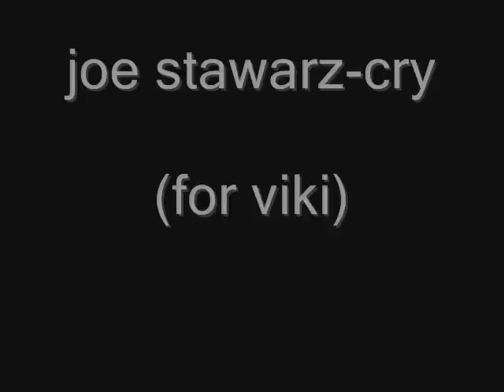joe stawarz-cry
Artist : Joe Stawarz
Title : Cry
Genre : Techno
Label : Soma Records
Catnr : SOMA303D